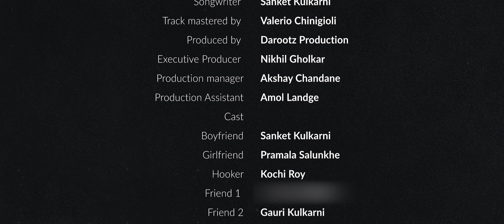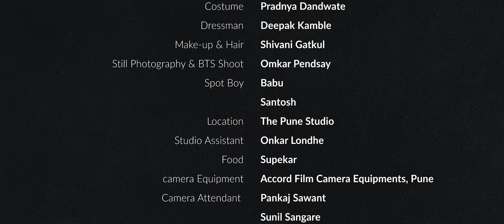VxT - Show You (Official Music Video)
Official Music Video for 'Show Me' - VxT